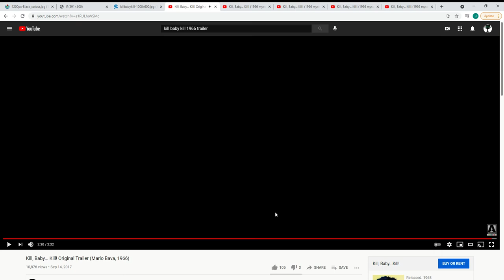My Favorite Horror Film - Kill Baby Kill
This movie is very unique and awesome, I recommend checking this movie out. It is a horror film for anyone of all ages. Everything about this is enjoyable and great. Please check it out if you haven't.
Kill, Baby Kill! Directed by Mario Bava
Released in 1966
Italian Horror/Giallo